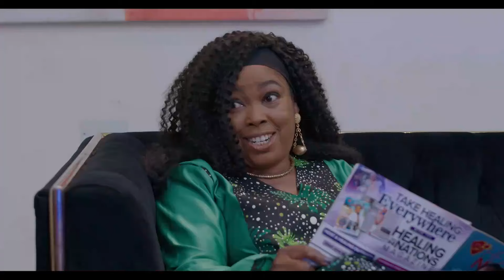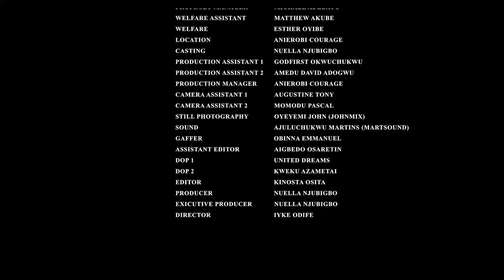LAST ACT OF LOVE- FRANCESS BEN, MAURICE SAM, SARIAN MARTIN 2024 LATEST AFRICAN NIGERIAN LOVE MOVIE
Watch the best of 2024 EXCLUSIVE NOLLYWOOD MOVIES here On   @nollyhd-23

SWEETER THAN ENGLISH EDT SNTV